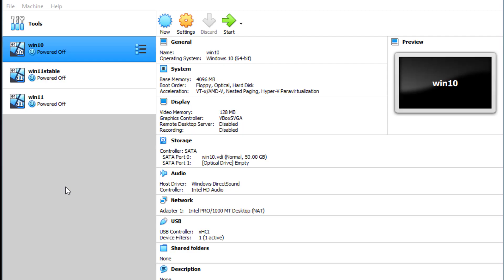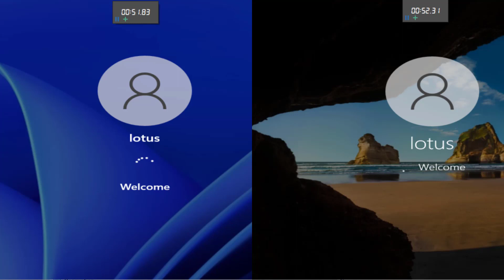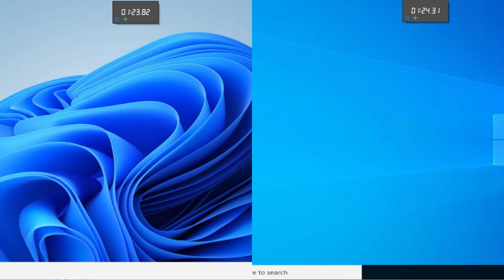Windows 11 vs Windows 10 | is windows 11 better than windows 10? | 2022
Windows 11 vs Windows 10 Speed test (Which is faster?) | 2022
Windows 10 vs. Windows 11: Which is the Better Operating System?
This video is about windows 11 vs windows 11 speed test of shutdown as well as start up. Microsoft keeps improving windows 11